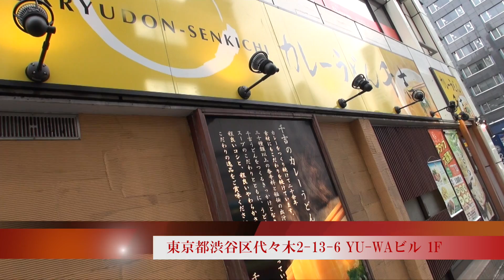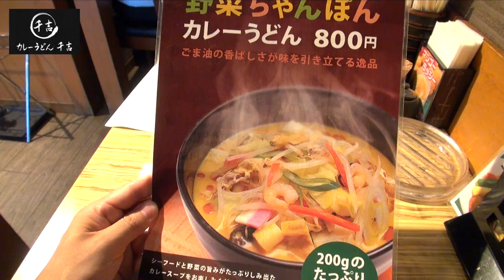【せんきち】カレーうどん専門店！最後までいただく美味しい食べ方！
久々にカレーうどん専門店、「せんきち」へ行ってきました。
シコシコの麺に、クリーミーでコク深いカレースープ。
最後は雑炊で〆る。変わらぬ王道な美味さですね。

★カレーうどん 千吉　新宿甲州街道店
東京都渋谷区代々木2-13-6 YU-WAビル 1F
11:00～23:00

★友達申請もお気軽に！一緒にメッセージもいただけると助かります！

いつでも気軽にサクッとご視聴できるように、
１０分以内の動画を心がけています。

食レポ、旅、１人でデートスポットに行く、バイク動画、トーク番組etc...